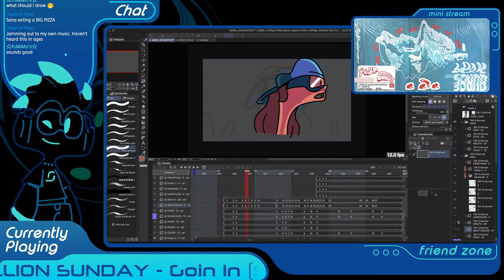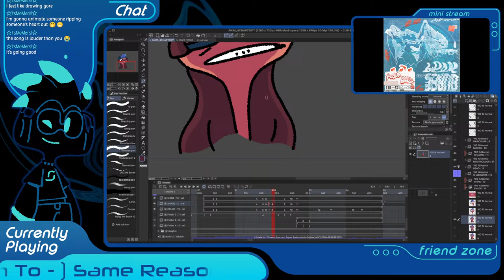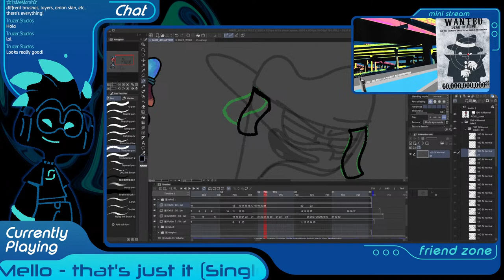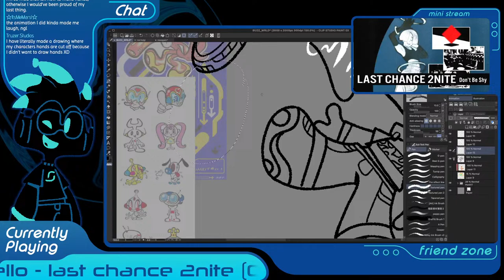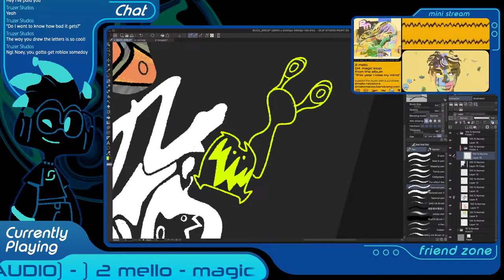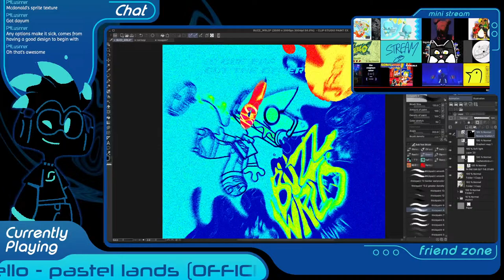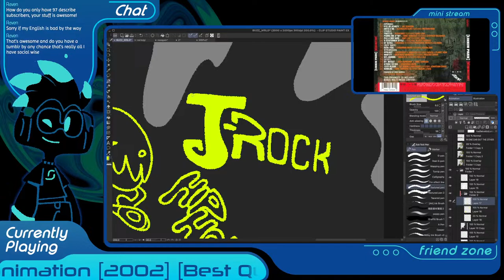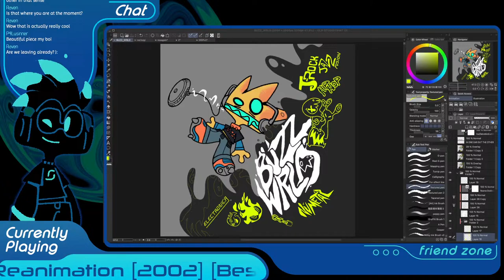SlipStream // Surprise Art Stream!!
Filling the pink void.

Equipment:
XP Pen Tablet 2021
Clip Studio Paint EX
SM58 Microphone